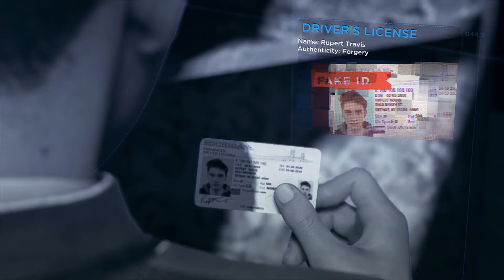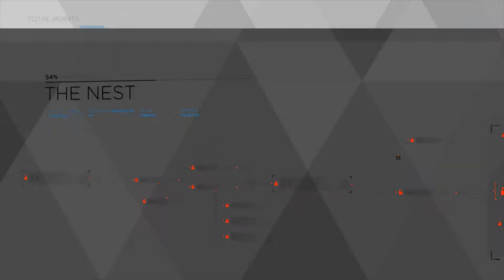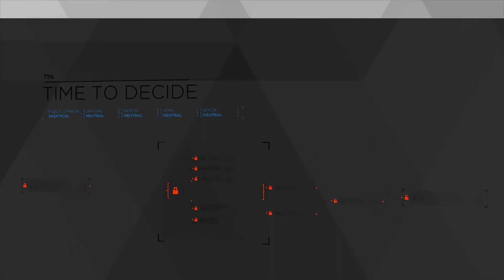[Hindi] Detroit: Become Human "Find Lucy" Gameplay Walkthrough Part-5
sandeepsona@dbs
My PC Specs:
8 Gb Ram Corsair Vengeance
GTX1050ti Msi
1Tb HardDIsk